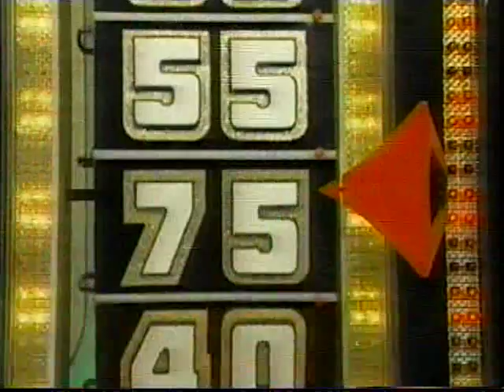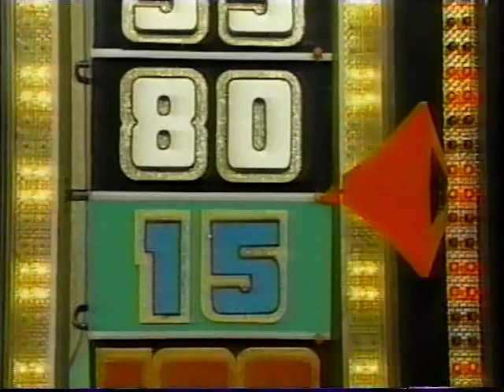The Price is Right December 11, 1997 Showcase Showdown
Here's all I have of the December 11, 1997 episode of "The Price is Right", the Showcase Showdown (second one on the day).